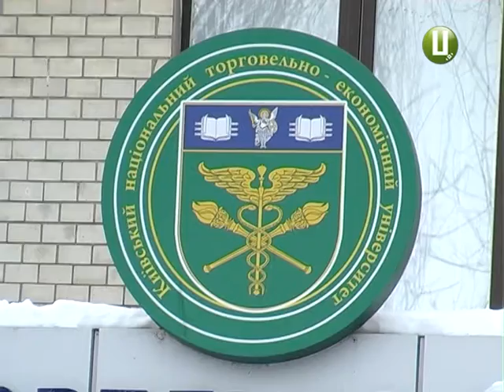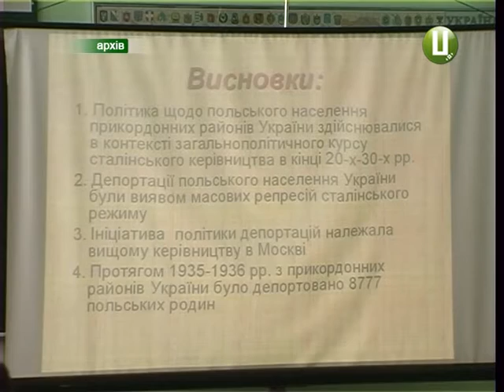«Вижили» найрозумніші. Кількість студентів-бюджетників скоротили до 45%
Навіть «круглі відмінники» тепер можуть залишитися без стипендій. Якщо не потрапили до списку кращих у своєму виші. Кабмін наприкінці минулого року запровадив новий - рейтинговий - підхід до нарахування виплат. Згідно із ним, у найбільшому в області Хмельницькому національному університеті стипендії за січень отримали лише 43% студентів, які навчаються на бюджеті. У попередньому семестрі таких було 70%. Подібна ситуація і в інших вишах.